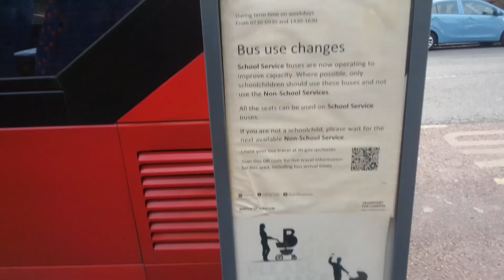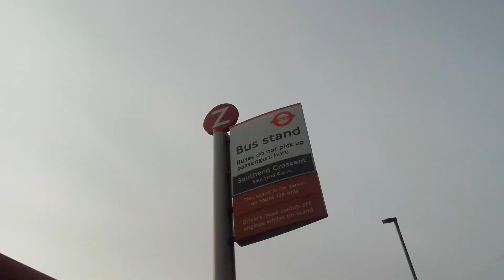Nice Gear Whine & Retarder | SLN 36623 On Bus Route 124 Part 1 (3)